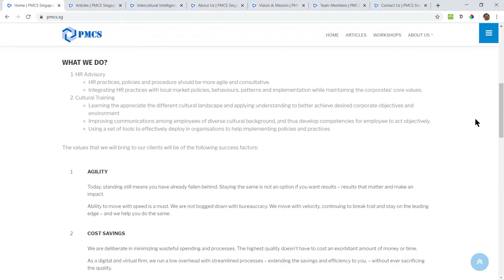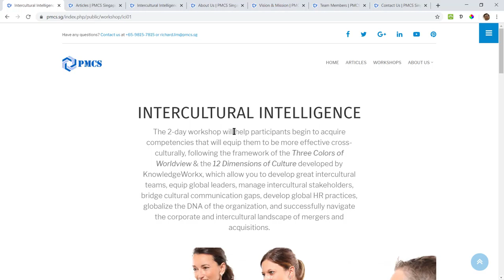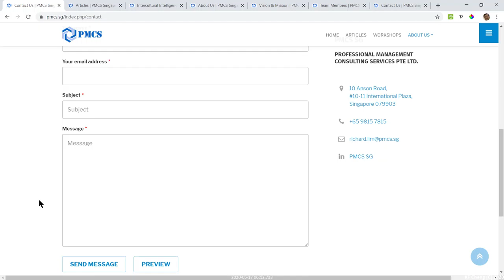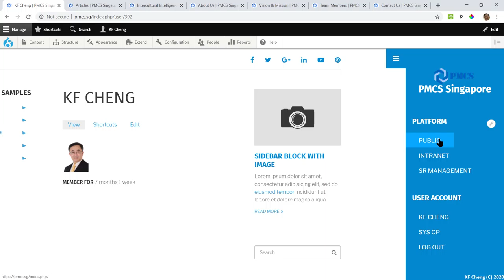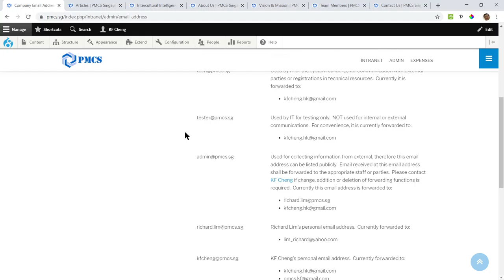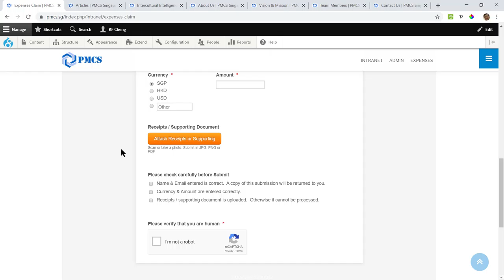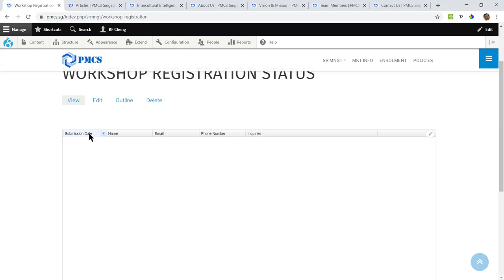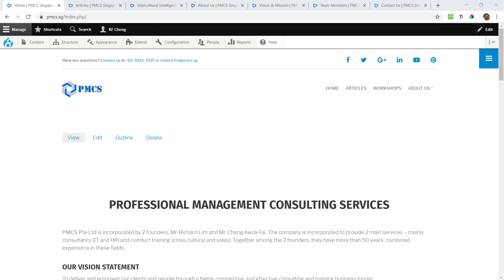A BYOS Example - A Multi-Platform System for Business 一個多平台的商業系統 (Cantonese)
這是一個利用 BYOS 的創新方法發揮在真實業務工作中的例子。這是單一個系統內涵3個不公的平台，前面的是公司網站，後面的有一個員工的內聯網，再加上一個高級管理階層的平台。使用到 BayGO 的方式和理念，上面擺放的資料、用途、功能一步一步的往後再慢慢發揮，整個系統的搭建不需外求。所以這也是一個創新。這樣一個簡單低廉的辦法就可以遠程地處理得到員工和夥伴之間的資訊、活動或想法而且同步。

This is a typical example applying BYOS innovation in real-life business.  This is a single system combining 3 different platforms, the website on the front end, an intranet for staff at the back end, plus an additional specific platform for senior management.  With the concept of BayGO, things are built step-by-step, and more feature and usage will be explored and built while we are using it, without the need from external help.  This is also innovation.  Simple things like this is already very helpful in the situation of the remote relationship between different staff and partners in different locations, and synchronize all the information, activities and ideas together.

6:37  錢鋪後居  Combination of website & system